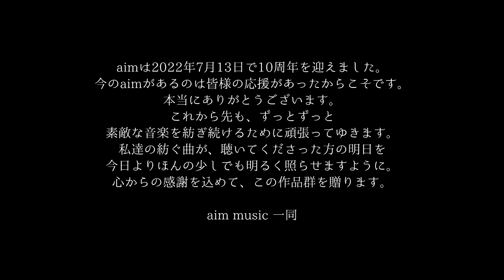アメミヤチカ＆難波 研 - pleiades.-if/2-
aim music development 10周年記念楽曲
『pleiades.-if/2-』

掌編 : 天城凛太郎
Artwork : nagu

Pleiades
Vox : アメミヤチカ
作曲 / 編曲 / 演奏 : 難波 研

nagu
Twitter■@nagushio